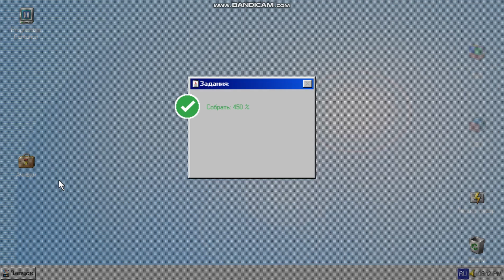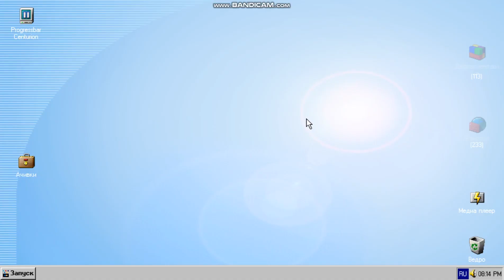Progressbar Centurion | step system settings | III